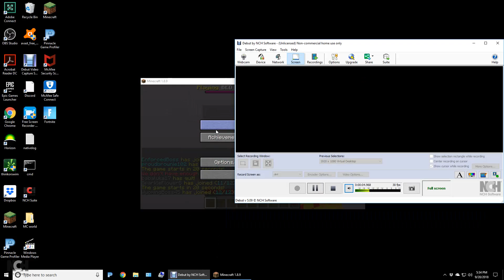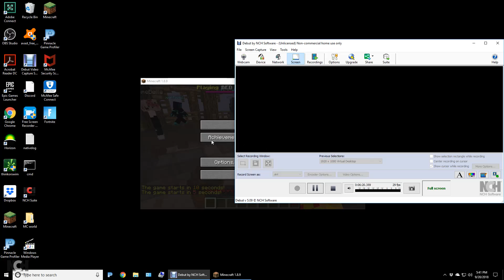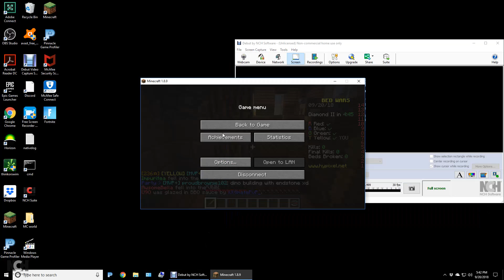Playing bedwars with proudbrownie102 after a long time